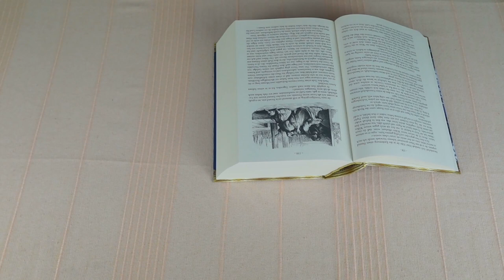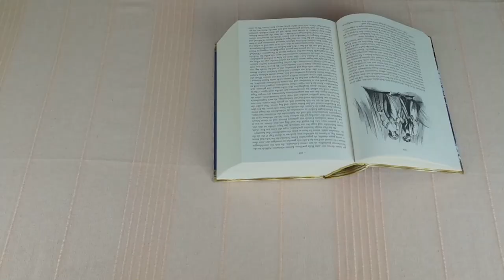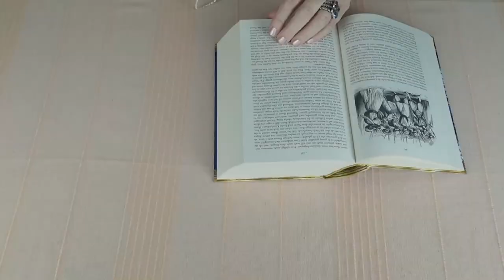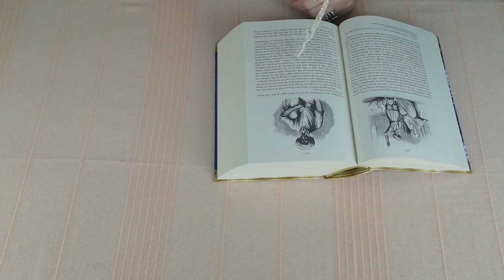Szerelmi channeling - Üzenetek az 1001 éjszakából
Kép: shutterstock/Romolo Tavani

Telefonos elérhetőségem jóslásra:
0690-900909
750Ft/Perc

Átutalás:
Erste Bank
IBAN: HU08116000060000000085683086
BIC: GIBAHUHBXXX
Tulajdonos: Dendera Susanna Medici

Védikus Csillagjegyek:
Kos: kb. Április 13-tól Május 13-ig
Bika: kb. Május 13-tól Június 14-ig
Ikrek: kb. Június 14-től Július 15-ig
Rák: kb. Július 15-től Augusztus 16-ig
Oroszlán: kb. Augusztus 16-tól Szeptember 16-ig
Szűz: kb. Szeptember 16-tól Október 16-ig
Mérleg: kb. Október 16-tól November 15-ig
Szkorpión: kb. November 15-től Dezember 15-ig
Nyilas: kb. December 15-ől Január 14-ig
Bak: kb. Január 15-től Február 12-ig
Vízöntő: kb. Február 12-től Március 13-ig
Halak: kb. Március 13-tól Április 13-ig